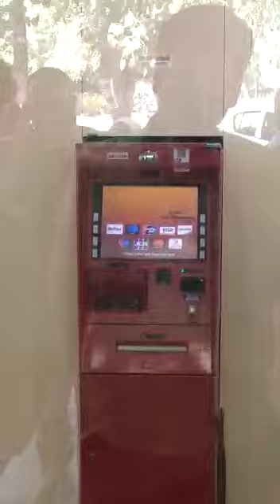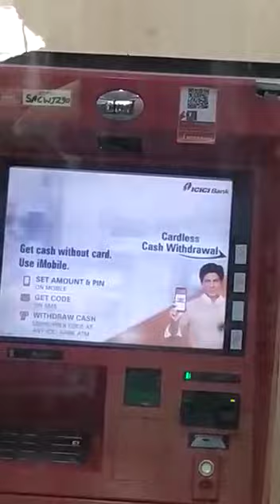Big snake inside the atm !